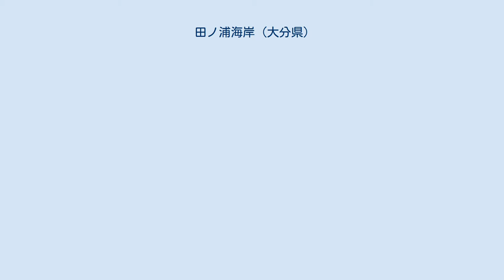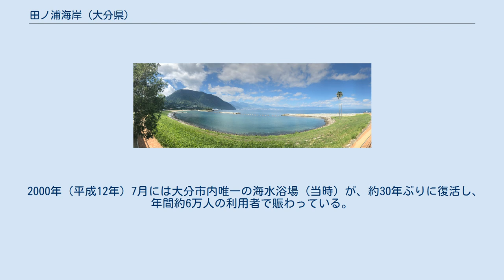田ノ浦海岸 (大分県)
田ノ浦海岸（たのうらかいがん）は、大分県大分市西部に位置する別府湾沿いの海岸である。
 田ノ浦ビーチのパノラマ画像 大分市と別府市の両市街地の中間に位置する海岸で、昭和30年代頃までは大分・別府の両市民に海水浴場として親しまれたが、その後、海流の変化や侵食などにより砂浜の面積が減少し、往時の賑わいは失われていた。
 1990年度（平成2年度）から大分県によって、海岸の侵食防止、及び、台風や季節風による高潮災害の予防のために海岸環境整備事業が開始された。
また、1993年度（平成5年度）からは国土交通省により渋滞解消のために国道10号（別大国道）の6車線への拡幅と交差点改良等の国道改良事業が、1999年度（平成11年度）からは大分市により公園整備事業がそれぞれ開始され、これら3事業を合わせた田ノ浦地区合併事業として海岸の整備が一体的に進められた。
 海岸環境整備事業では、230,000m2の養浜を行い、延長約1.1kmの人口砂浜を造成。
1993年度（平成5年度）からは海岸の中央部に1.4haの人工島が築造された。
 2000年（平成12年）7月には大分市内唯一の海水浴場（当時）が、約30年ぶりに復活し、年間約6万人の利用者で賑わっている。